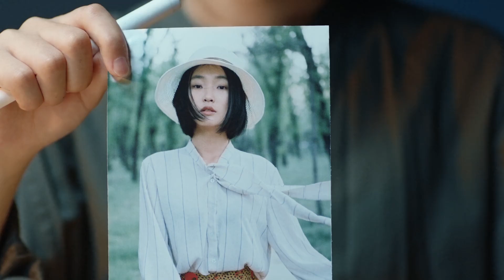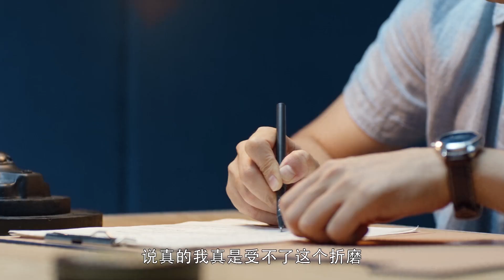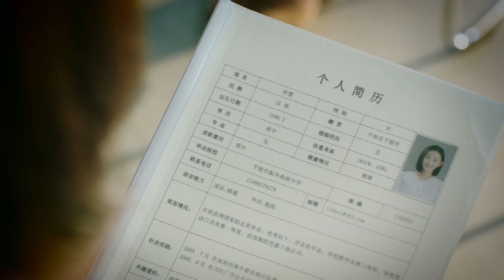❓太恐怖！方睿虛情假意對林慧示好，可竟是將林慧引薦給油膩舅舅 EP 4-4 ChineseDrama |冷案Cold Case